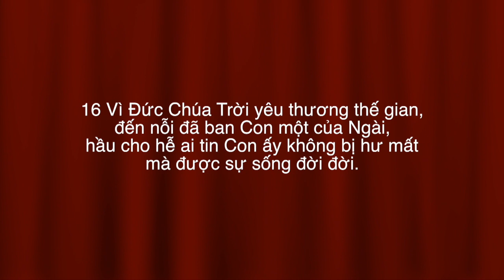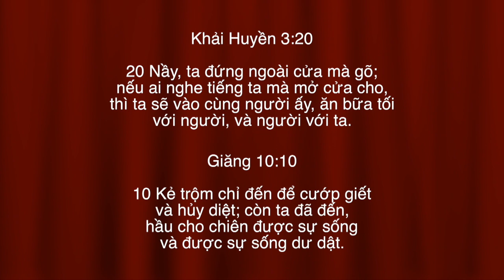VATV | Hạnh Phúc Từ Đâu?: Lời Chứng Của Bác Sĩ Paul Đoàn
Trung Tâm Truyền Giáo Việt Nam Bắc Virginia
22/06/2019
Minh Trước
Bác Sĩ Paul Sơn Đoàn